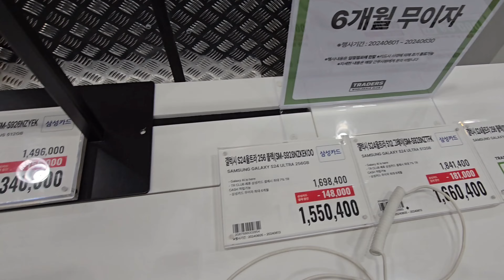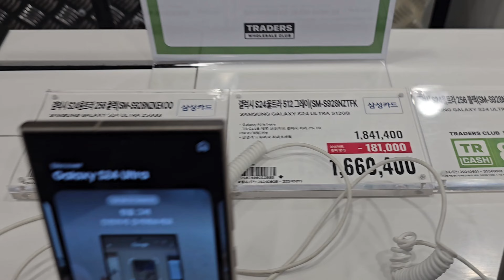"Starfield South Korea Tour: A Futuristic Shopping Experience" Part 2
Hi Everyone Jaya Shree RAM,

Welcome to Starfield South Korea, the ultimate destination for shopping, dining and entertainment.
Explore one of the most futuristic and expansive shopping complexes in the world, where you'll find and incredible array of high-end fashion, cutting-edge technology, gourmet dining options, and thrilling entertainment experiences-all under one roof.

In this video, we take you on a tour of Starfield's amazing facilities, showcasing everything from its luxury stores and innovative attractions to its family-friendly amenities and exciting events. Whether you're looking for the latest trends, a delicious meal, or a fun day out with the family, Starfield has something for everyone.Don't miss out on experiencing the future of shopping and entertainment.

📍 Locations: Starfield COEX Mall
Starfield Hanam
Starfield Goyang🔔

StarfieldSouthKorea
StarfieldMall
SouthKoreaShopping
COEXMall
HanamStarfield
GoyangStarfield
KoreanRetail
ShoppingInKorea
KoreaTravelGuide
KoreanMallTour
StarfieldExperience
FutureOfShopping
KoreanDining
FamilyFunKorea
ExploreKorea

Used Gear,
Boya External mick